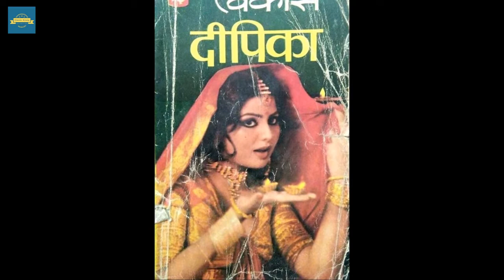शुभ दीपावली | दीपावली की हार्दिक शुभकामनाएं | Happy Diwali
सभी को दीपावली की हार्दिक शुभकामनाएं
Diwali (traditionally known as Deepavali) is celebrated on the Amavasya Tithi (New Moon night), Krishna Paksha (waning phase of the Moon), in the Hindu month of Kartik. On this day, devotees light earthen lamps, decorate their homes with flowers and rangoli, prepare and gorge on a variety of sweets and savouries, wear new clothes, and most importantly, perform Lakshmi Puja.

Though the festival marks Shri Rama's return to Ayodhya (his birthplace) after spending fourteen years in exile, devotees also worship Goddess Lakshmi on this day. Belief suggests that Maa Lakshmi, the Goddess of wealth, visits people's homes and blesses them with riches. Therefore to usher in good luck, wealth and prosperity, people keep the main door of their home open and perform Lakshmi Pujan. Read on to know the list of items you would need for Lakshmi puja and the puja vidhi.